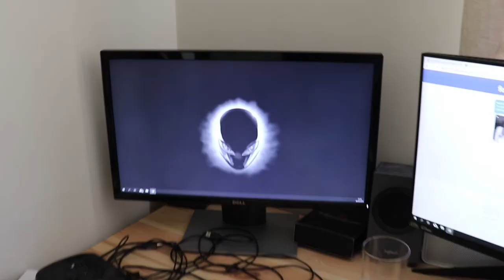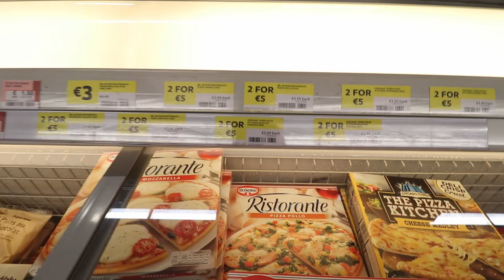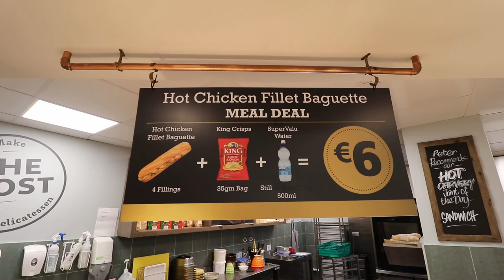Compras e mercados de Dublin - Diario de bordo dia 3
Visita ao LML e na sequencia conhecemos um mercado local.